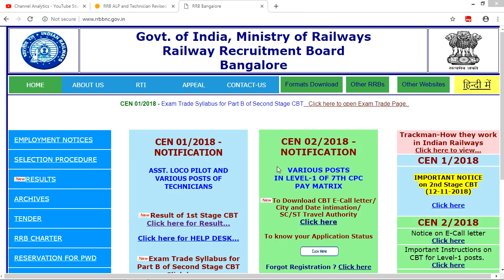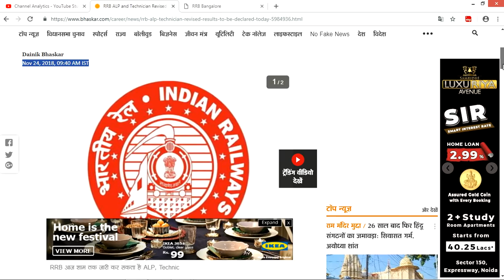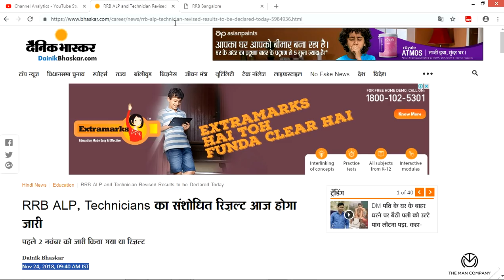RRB ALP and Technician Revised Result ,आज हो सकता है जारी